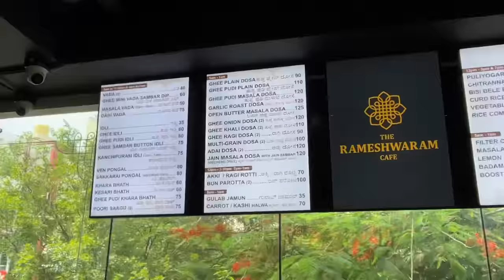Indian Food Startup Better than Mcdonalds ?? Sale , Food quality -- The Rameshwaram Cafe i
The Rameshwaram Cafe ke owner ke sath chaat, behind the scene in the kitchen